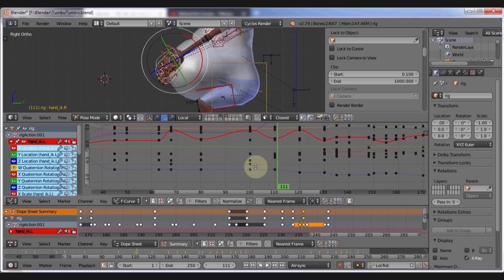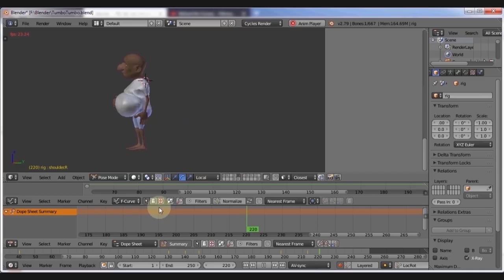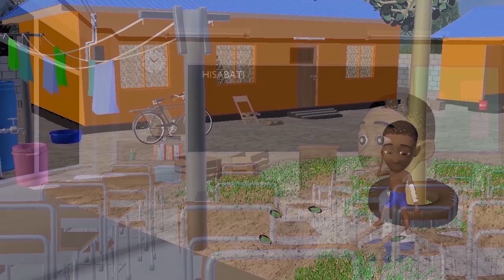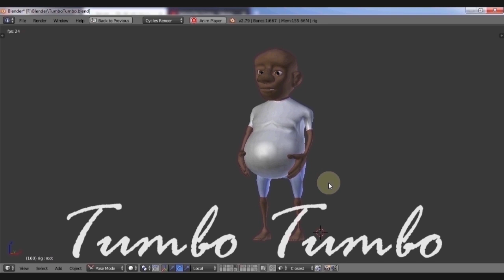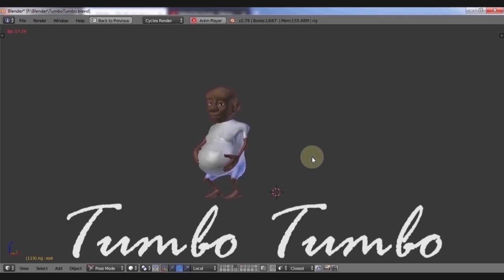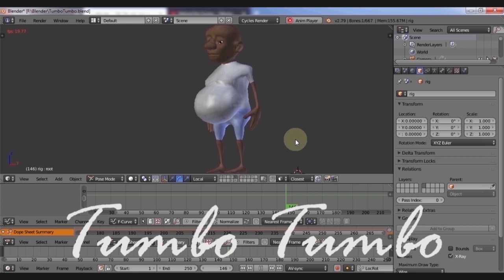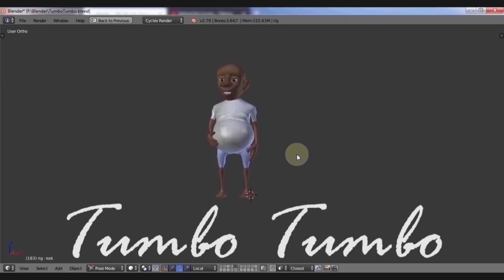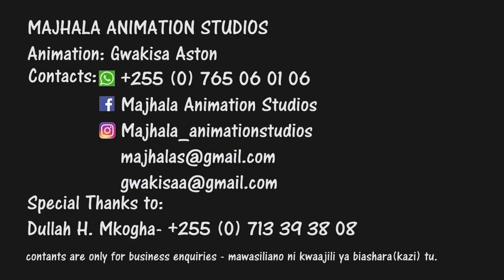Bwakila - Eid Mosi tunaenda wapi Uncle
MAJHALA ANIMATION STUDIOS INAWATAKIA MFUNGO MWEMA WA MWEZI MTUKUFU RAMADHANI

Bwakila MajhalaAnimationStudios that i have done so far for 2019.